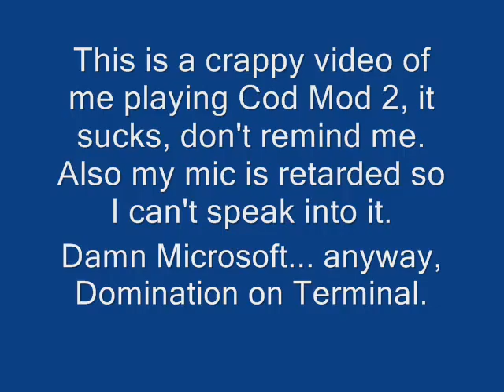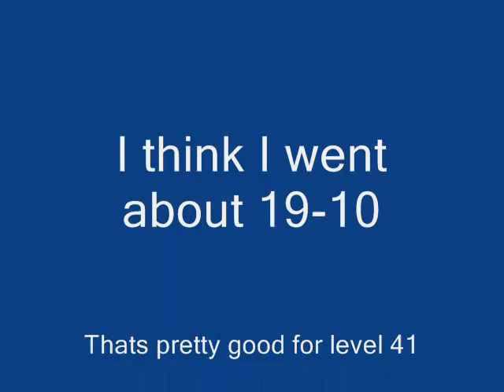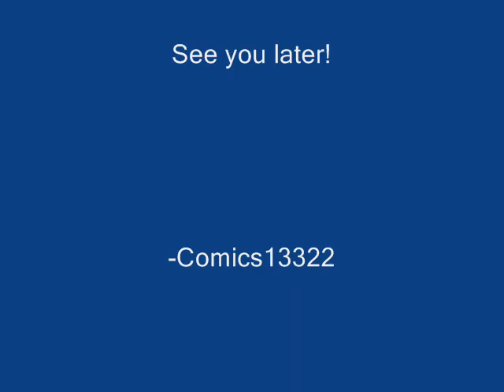19-9 Domination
Me playing cod mod 2 on Xbox live, All hail Microsoft!